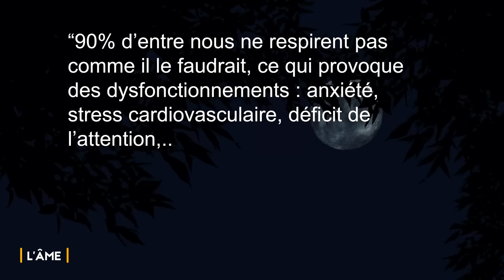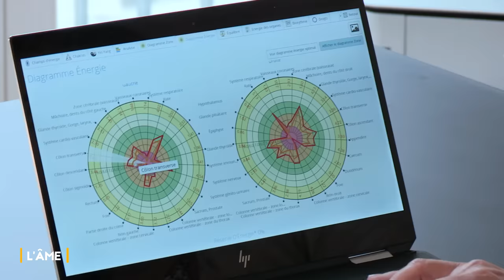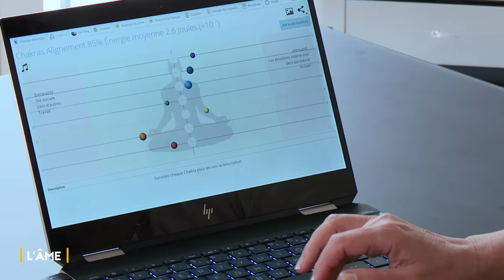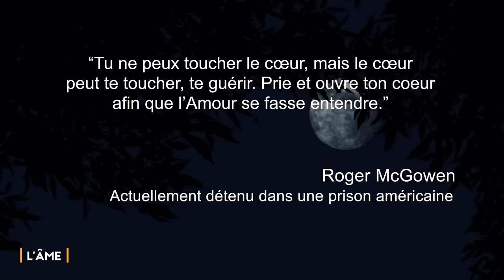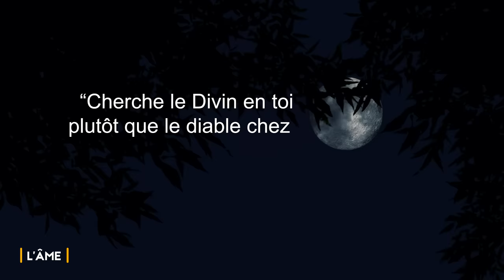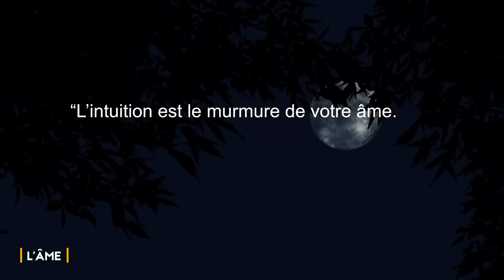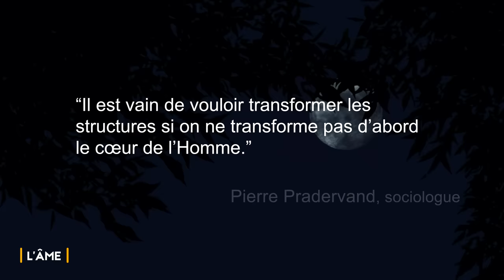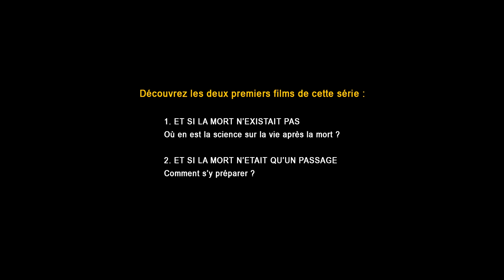Film L AME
Comment aller à la rencontre de son âme? Pour le voir sans pub (location ou achat) ou
Depuis toujours, l’humanité s’interroge sur l’âme.  Ce film propose de poursuivre cette réflexion en donnant la parole à des philosophes, des médecins, des thérapeutes, des chercheurs de sens, qui essaient de comprendre ce qu'est l'âme et comment elle peut être, plus que jamais, une ressource et une force dans la vie de chacun.

Ce film est le troisième volet d’une série :
1. ET SI LA MORT N’EXISTAIT PAS : Où en est la science sur la vie après la mort ?
2. ET SI LA MORT N’ETAIT QU’UN PASSAGE : Comment s’y préparer ? ou (pour le louer ou acheter sans publicité)
3. L’ÂME (ou en VOD sans pub
4. INTELLIGENCE INTUITIVE ET SPIRITELLE